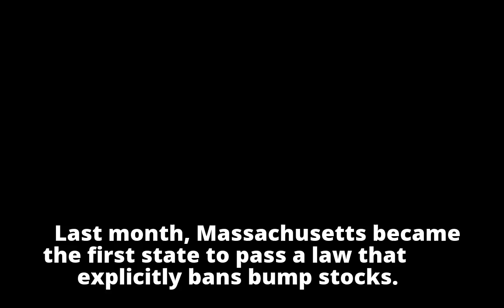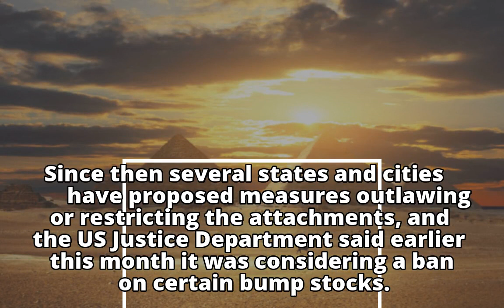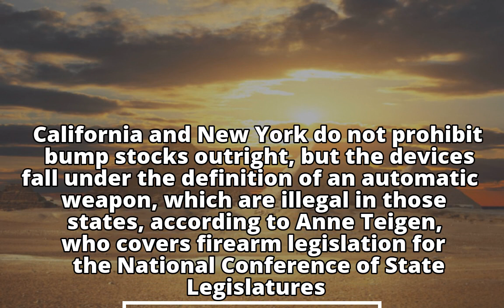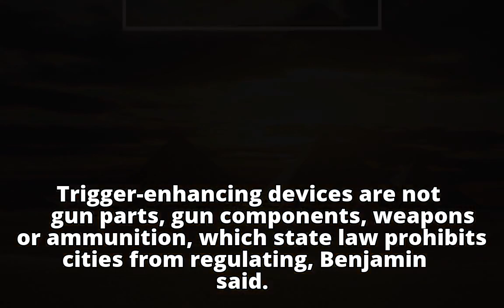South Carolina’s capital Columbia becomes first US city to ban gun bump stocks